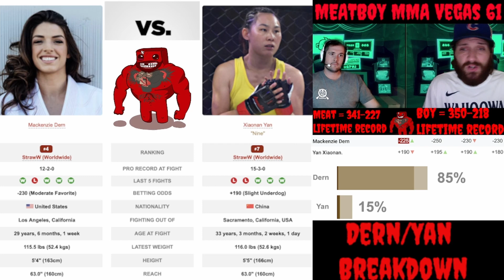Mackenzie Dern vs Yan Xiaonan prediction UFC predictions UFC bets UFC picks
Meat: 341-227 lifetime…
Boy: 350-218 lifetime...
MEATLOCKER!: 60-27 lifetime…
PARLAY FILLET!: 5-3 lifetime…
Mackenzie Dern vs Yan Xiaonan